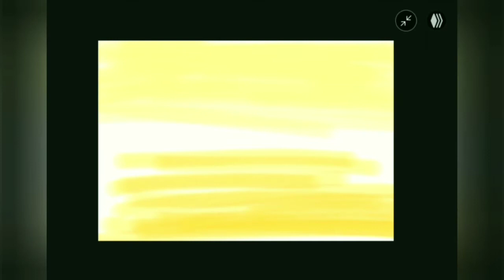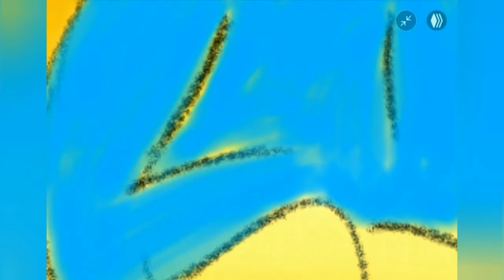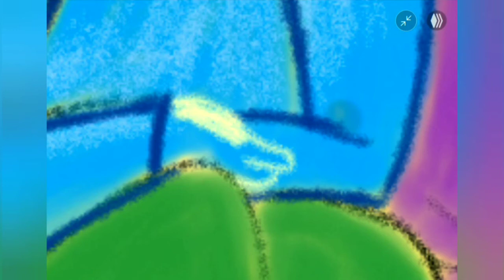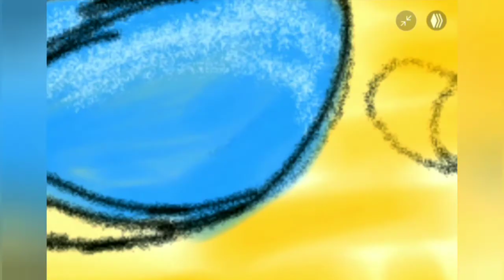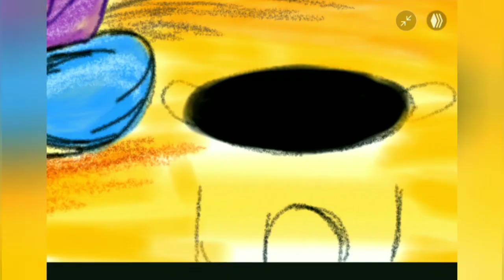Painting - 14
How to make painting easily